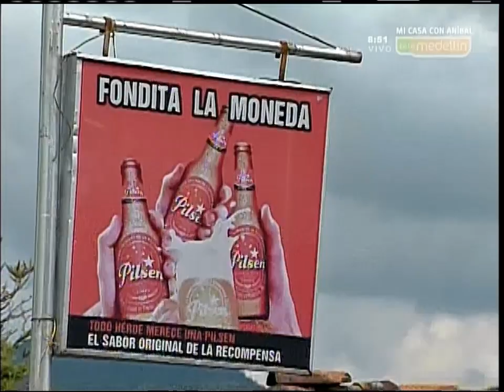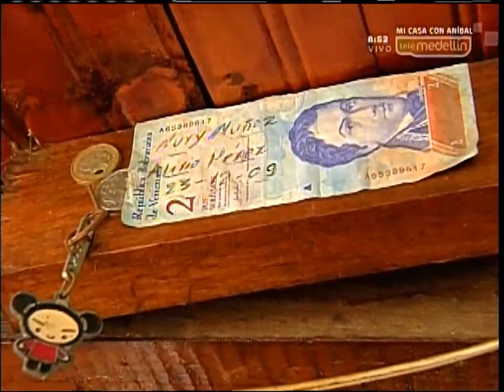Fondita la Moneda, uno de los 49 restaurantes de la ruta Medellín Sí Sabe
Fondita la Moneda, ubicada en el corregimiento de San Antonio de Prado, es una de los 49 restaurantes que hace parte Medellín Sí Sabe. Conoce más sobre su historia y sus sabores.